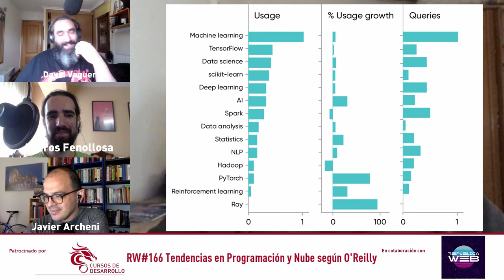Tendencias en Big Data, Inteligencia Artificial y Machine Learning en 2021 RW#166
En esta sección repasamos las tendencias de Big Data y Machine Learning para 2021